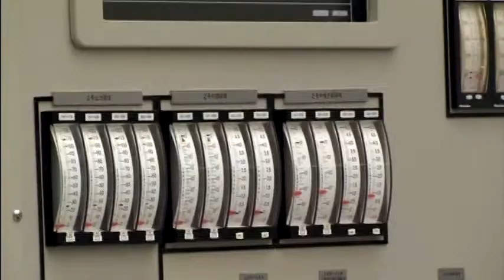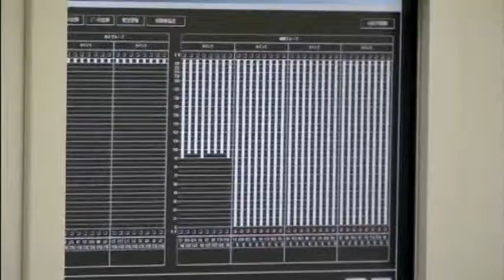4102 JAPAN NUCLEAR RESTARTS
4102 JAPAN NUCLEAR RESTARTS